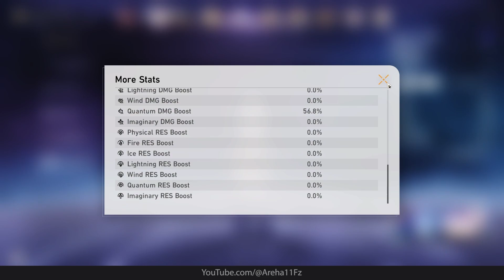Stellaron Hunter Team vs MoC 10: Kafka Silver Wolf Blade L̶u̶o̶c̶h̶a̶ Honkai Star Rail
Stellaron Hunter Team: Kafka Silver Wolf Blade L̶u̶o̶c̶h̶a̶  vs Memory of Chaos 10 Honkai Star Rail

Kafka with Crit Build (Meme Build) xdd
Silver Wolf F2P Build
Blade E0S1
Luocha? Who?

Kafka vs Kafka in Action~